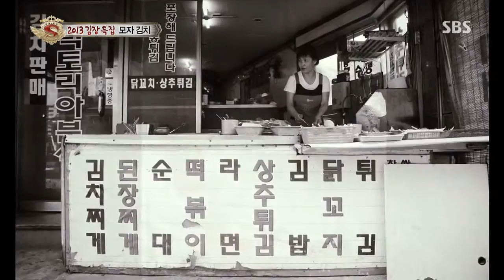스타킹 (강호동) 343회 다시보기 #14(3)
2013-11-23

한층더 뜨거워진 '키워주세요'
플루트 신동의 2연승이냐?
일당백 아카펠라의 첫승이냐?
6천만원짜리 초콜릿이 있다?!
2013 기능 올림픽 금메달
초콜릿아트 대공개!